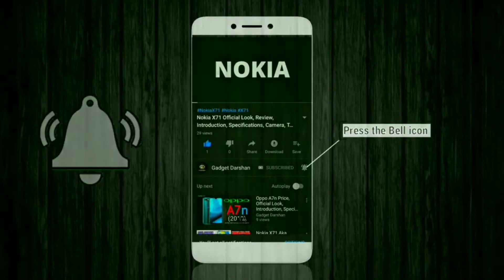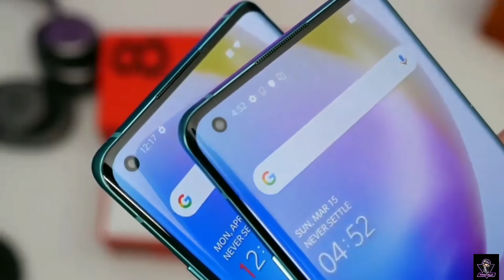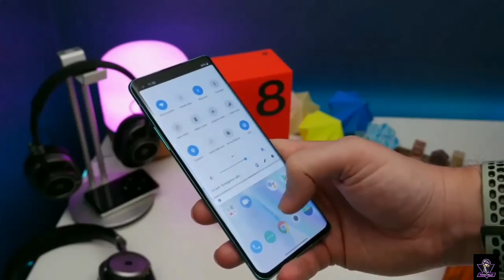2020 Oneplus 8 and Oneplus 8 Pro Unboxing | Hands On | Oneplus 8 Vs Oneplus 8 Pro | Comparison | HD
Oneplus 8 and Oneplus 8 Pro Unboxing

In this Video, we are going to do Unboxing of Oneplus 8 & Oneplus 8 Pro.
Thanks for giving this video a like :)

Techno Shaad - Bring Technology To You